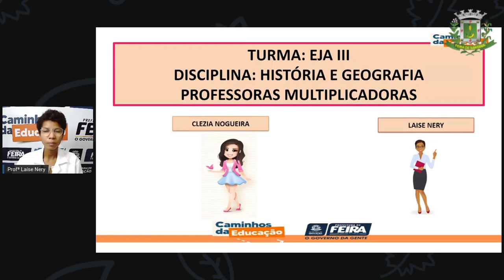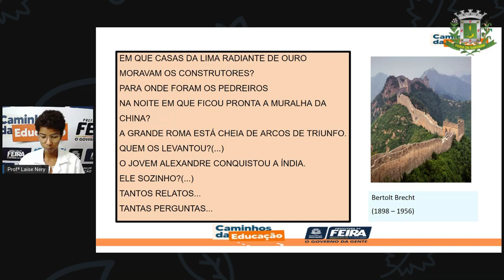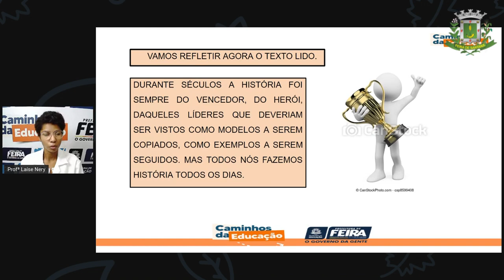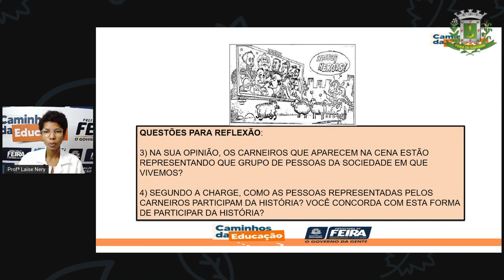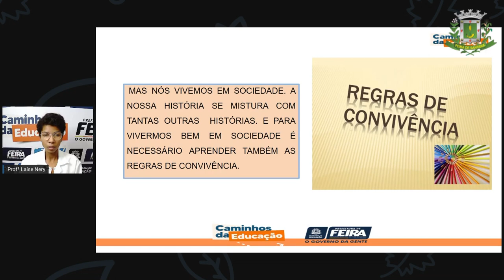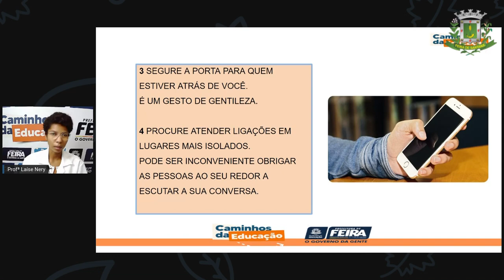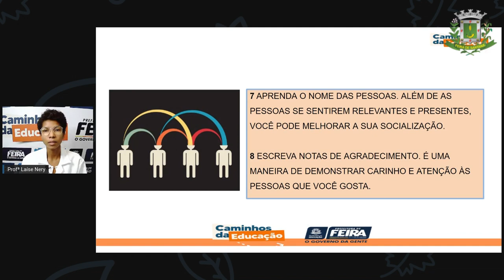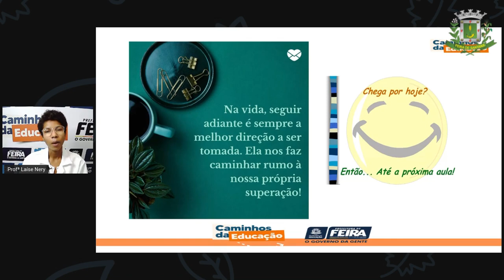1º SEG ESTÁG III AULA 31 HIST GEOG Todos fazem História Parte 2 História e regras de convivência